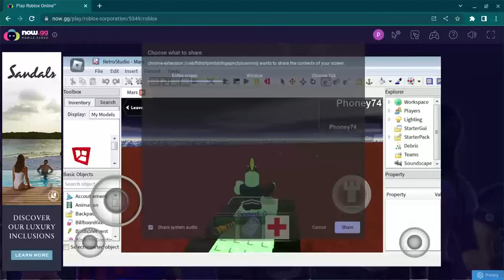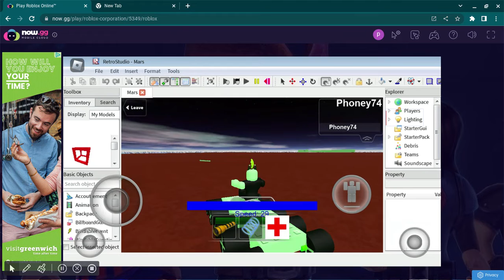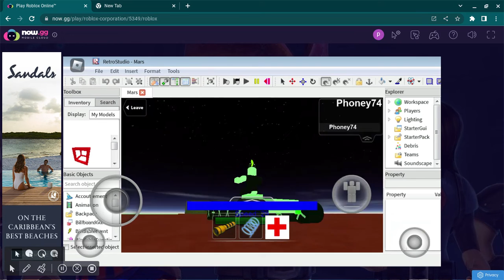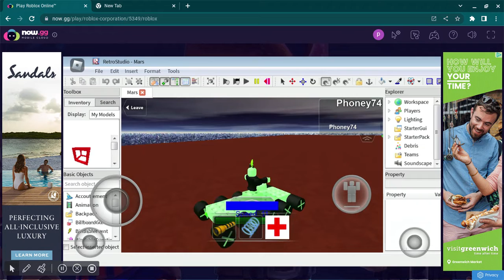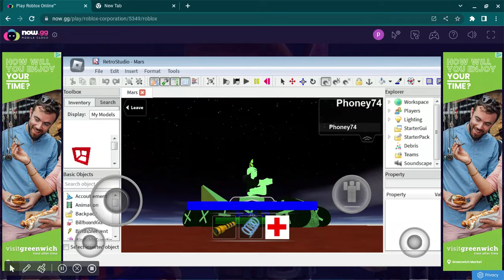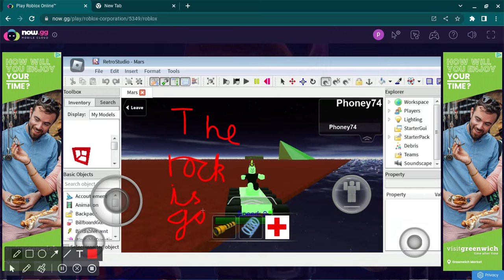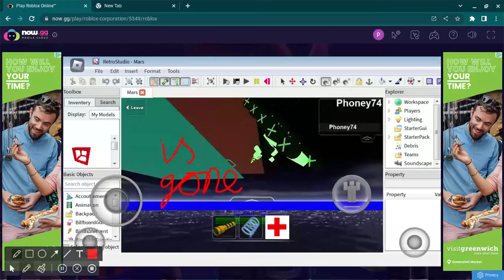my mars rover